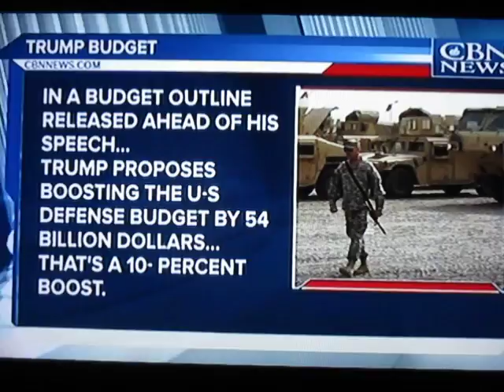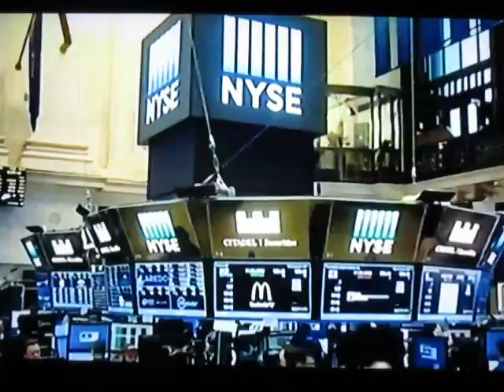Pat Robertson The 700 Club